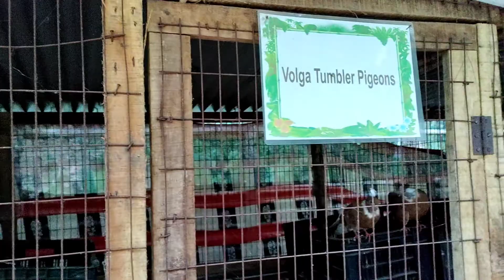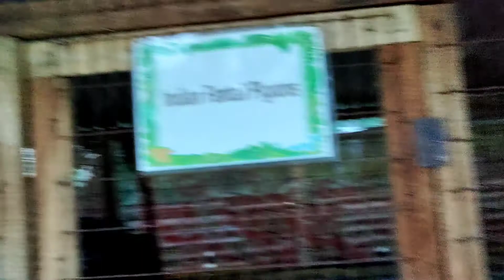Sarkar Farm House || Narayanpur Agartala|| A biggest foreign Bird collection of Tripura